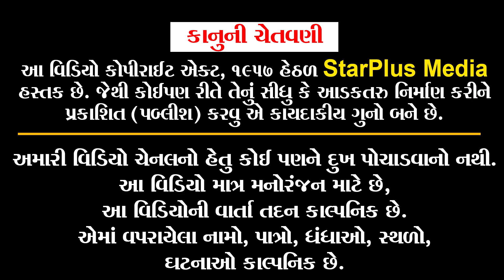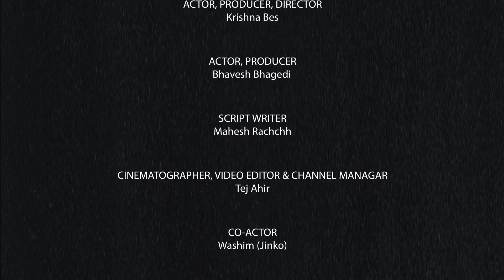કિસુડી ટકી | Part 02 | Kisudi | Bhagedi | Comedy | Star Plus Media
New Comedy Video કિસુડી ટકી | Part 02 | Kisudi | Bhagedi | Comedy | Star Plus Media

Actor: Krishna Bes (Kisudi), Bhavesh Bhagedi, Washim (Jinko), Laxmikant Dhamal, Payalben.